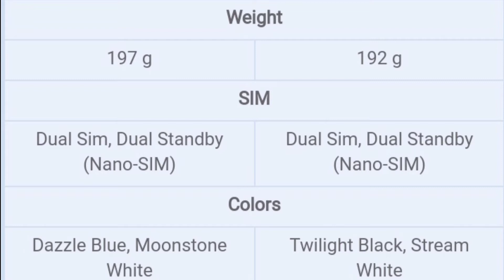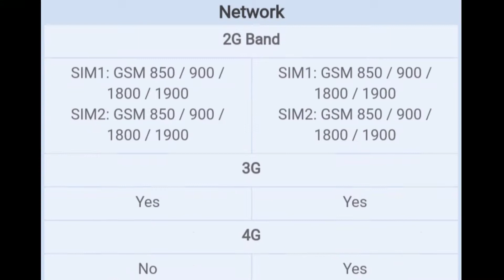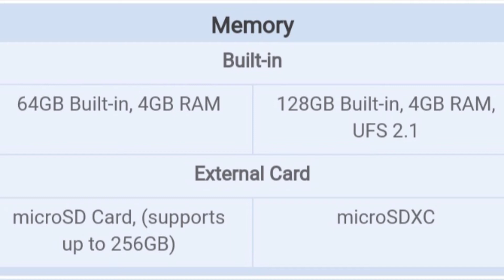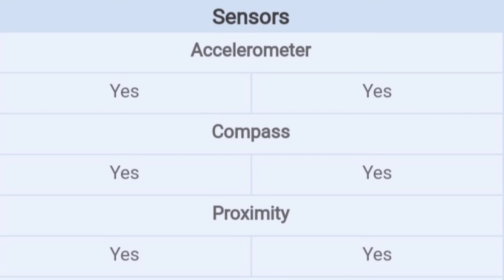Vivo Y30 vs Oppo A52 | which one is better and why | Camera price and specs comparison